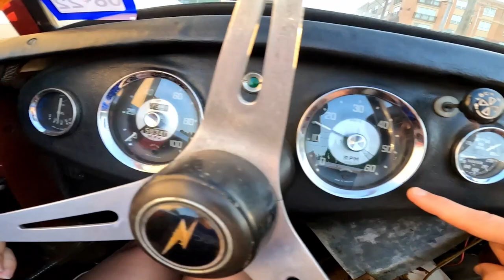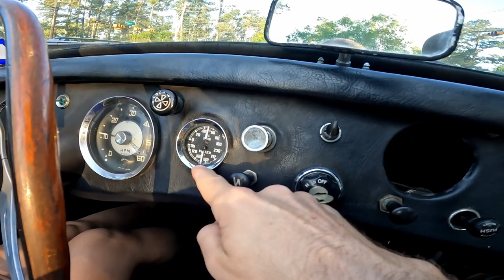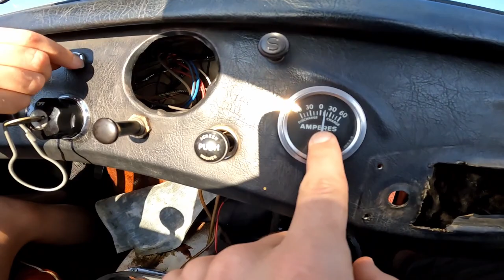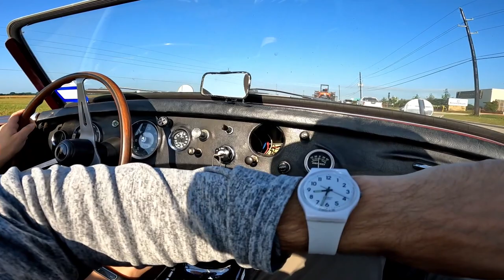1960 Austin-Healey Mk1 Sprite Texas Roadtrip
We drive. 1960 Austin-Healey Frogeye Mk1 from Houston to San Antonio ish… it got hot